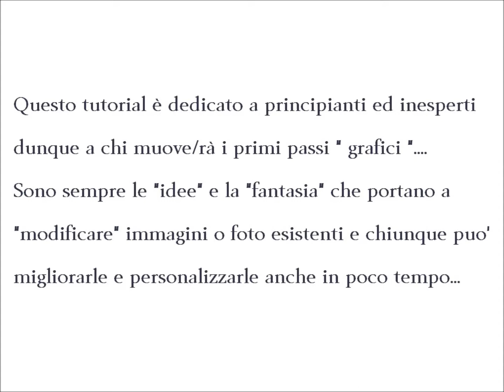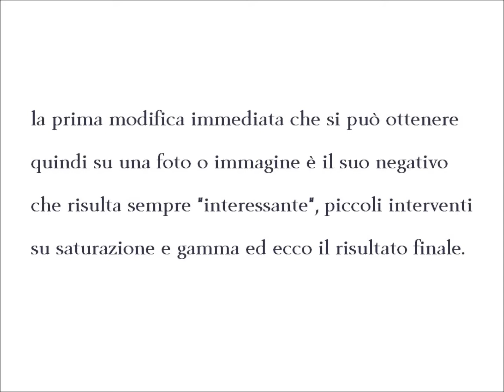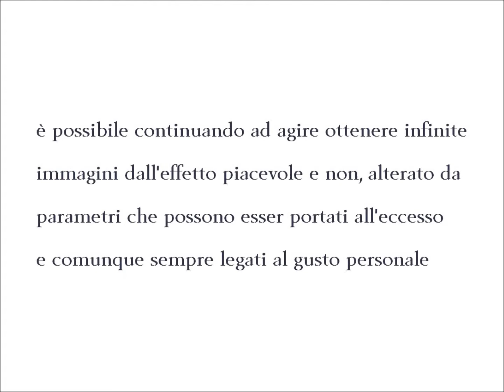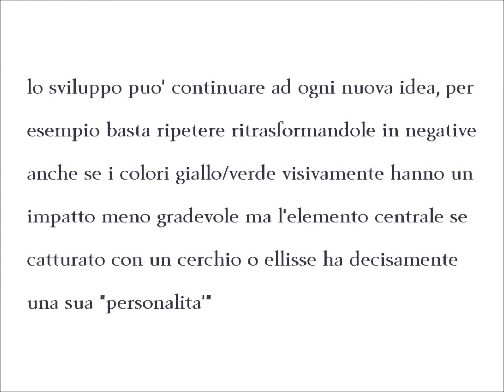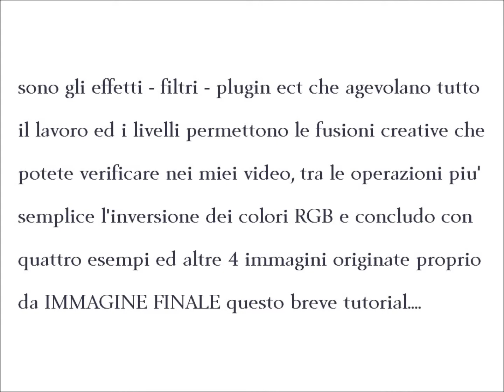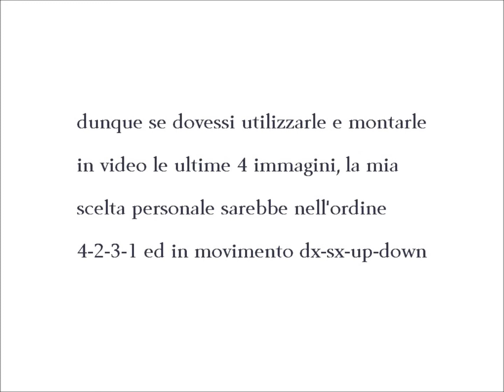✶ ✷ ✸ T U T O R I A L - immagini ✸ ✷ ✶ Episodio 0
In questo Video-Tutorial spiego come creo una o più immagini col
solo pannello delle forme geometriche presente in tutti i principali
editor grafici e visualizzatori immagini. segue evoluzione che a
 prescindere dai colori random scelti come riempimento, mi porta
a infinite possibili immagini astratte...molte delle immagini create
trovano poi spazio nei miei video sia attraverso effetti che come
sfondi per immagini su piu' livelli o la fusione tra due immagini,
spero che a qualcuno sia gradito ed utile. buon divertimento :-)

Darker_Thoughts - Believe_It

presenti nella sezione dance ed elettronica

{｡^◕‿◕^｡}♩ ♫ \d(^-^)b/ ♫ ♩{｡^◕‿◕^｡}